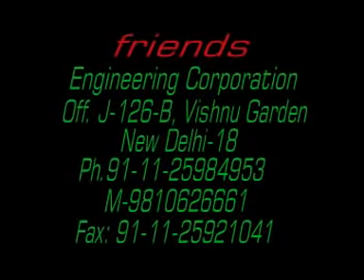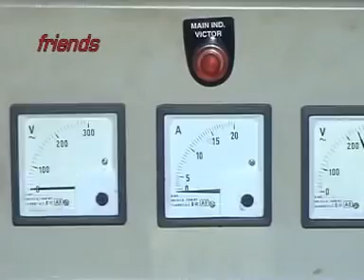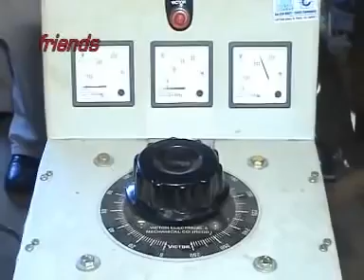Paper Bag Making Machine in Pakistan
We are the Largest Manufacturers and Exporters of Paper Bag Making Machines in India with Excellent Quality and Affordable Price.
We are Exporting Paper Carry Bag making Machine , Paper Shopping Bag Making Machine to more Than 45 Countries Across The Globe.

Paper Bag  Machine is Made of rigid and Robust Construction to Avoid Vibration. All Paper are Arranged in Most Accessible Way Thus Making Operation and Adjustment Very Simple and Quick So That Even an Unskilled Labour Can Easily Operate the Machine Successfully. The Change of Size is Very Easy And Can be Done in Few Minutes Time. The Machine is Supplied with One Size Plate and One size Gears to Manufacture One Size of Paper Bag. Different Size Plates & Size Gear For Flat And Stachel Bags Are Available At Extra Cost. Mill Reels Upto 34″ Dia and 34″ Width Can be Accommodated of the Machine. The Width of the Paper Reel to be Fed on the Machine Can be Calculated as Under.
Flat Bags Twice the Bag Width Plus 2 CM for Center Seam.
Satchel Bags Twice the Bags Width Plus 4 Time Depth of the Gusset Plus 2 CM For Center Seam.
Bag Formation: The Required Size of the Bag us Obtained by Fixing The Exact Size Plate For Flat or Satchel to the Size Plate Holder And the Length to the Tube Is Obtained by Changing the Size Gear Wheel, Each Tooth of Which , Represents One Centimeter in Length, The Tube After Being Cut by the Beater Into Exact Size As Per the Size Gear is Carried Forward By Means Of Conveyor Rollers to the Delivery Cylinder the Delivery Cylinder As the Bottom Fold Is Made is the Bag it is Pasted and the Bag is Carried by the Folding Cylinder to the Delivery Table Where it is Released and Delivered in a Vertical Stack.
Printing Attachment: Our Two or Four Colour Flexo Printer Can Be Coupled With the Paper Bag Making Machine.

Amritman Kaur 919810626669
Friends Engineering Overseas Exports,
J-126B, Vishnu Garden,
New Delhi-110018
INDIA
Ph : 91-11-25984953